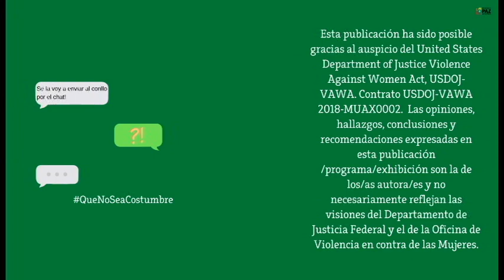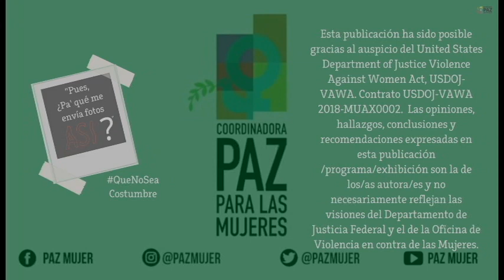Violencia Sexual: Fotos Intimas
¿Compartir fotos y videos de tu jevita con lxs panas por el chat? Divulgar fotos de otras personas sin su consentimiento es VIOLENCIA SEXUAL. Ponte en su lugar. ¡Si notas esta conducta, deténla!

Esta publicación ha sido posible gracias al auspicio del United States Department of Justice Violence Against Women Act, USDOJ-VAWA. Contrato USDOJ-VAWA 2018-MUAX0002.  Las opiniones, hallazgos, conclusiones y recomendaciones expresadas en esta publicación /programa/exhibición son la de los/as autora/es y no necesariamente reflejan las visiones del Departamento de Justicia Federal y el de la Oficina de Violencia en contra de las Mujeres.